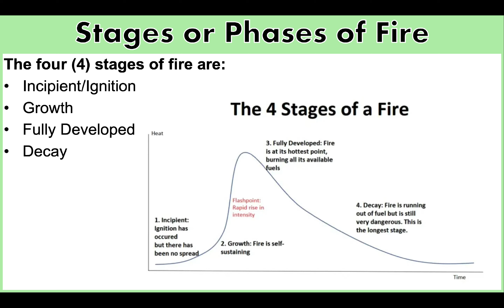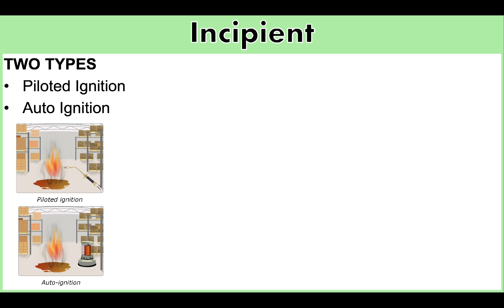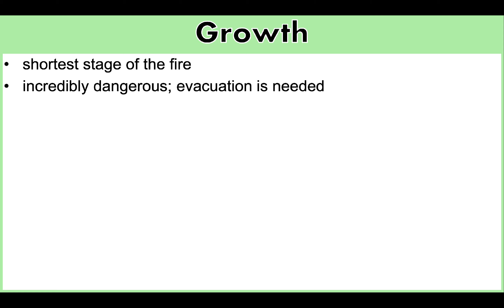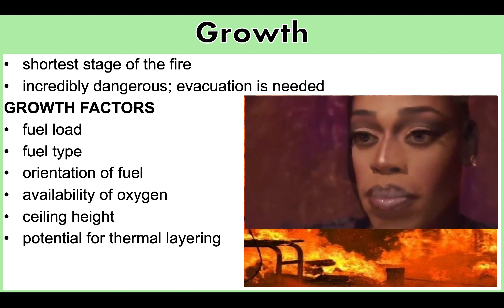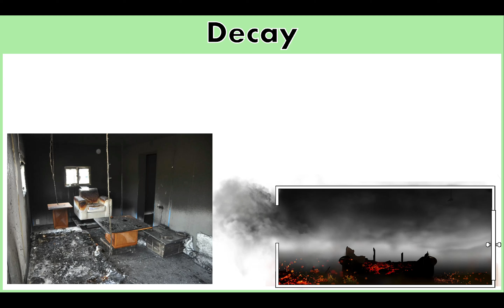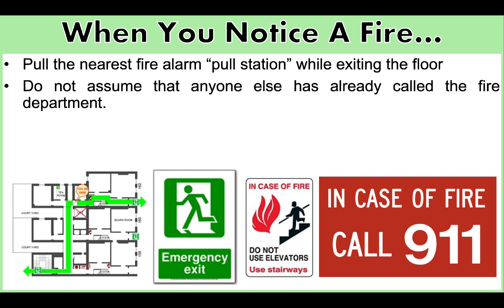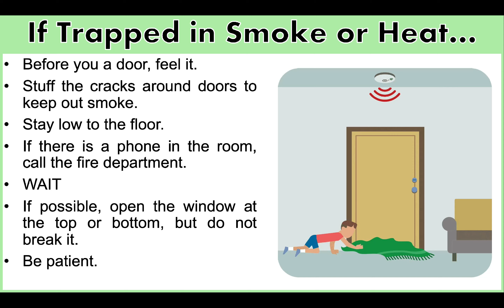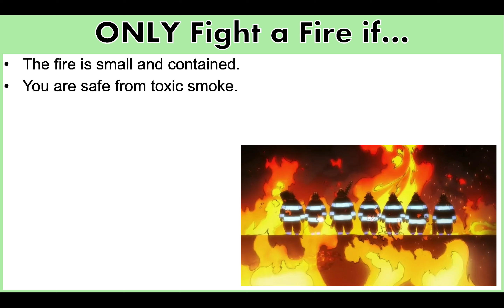Stages or Phases of Fire | Basic Response Procedures to Fire | DRRR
Learning Competency
The learners are able to:
• apply basic response procedures during a fire incident

Specific Learning Outcomes
At the end of the lesson, the learners will be able to:
•  learn about the phases of fire;
•  apply basic response procedures during a fire incident; and
•  develop a family emergency preparedness plan.